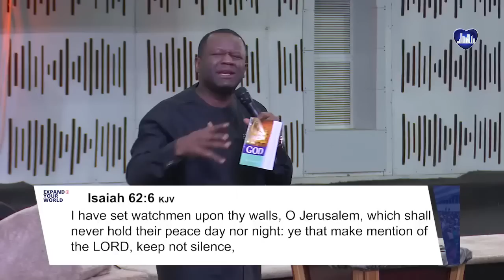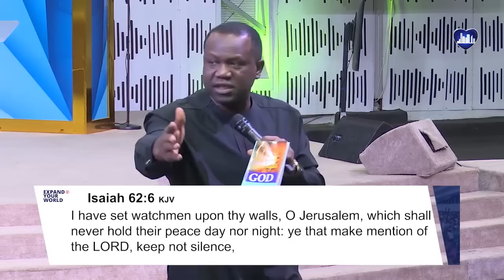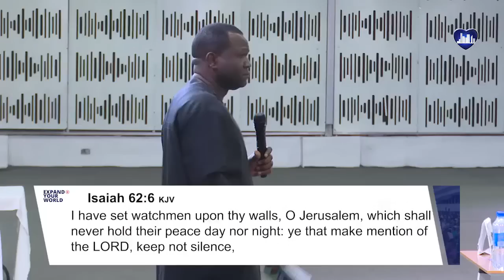THE ART OF INTERCESSION || DR DAVID OGBUELI